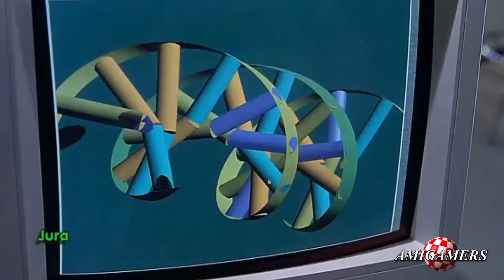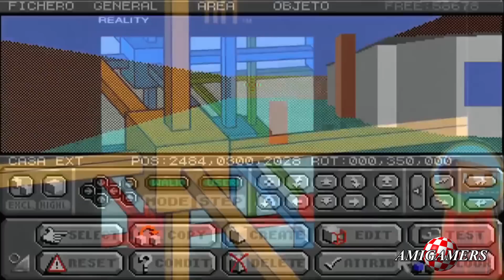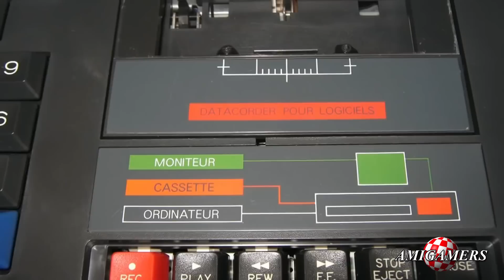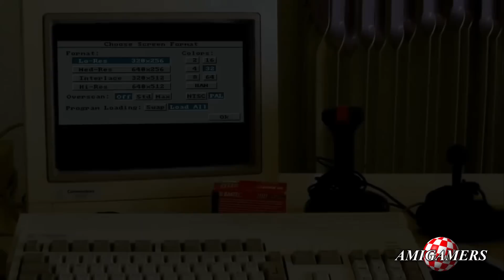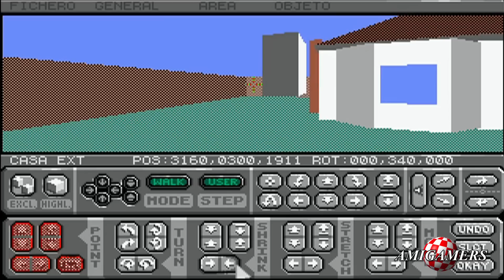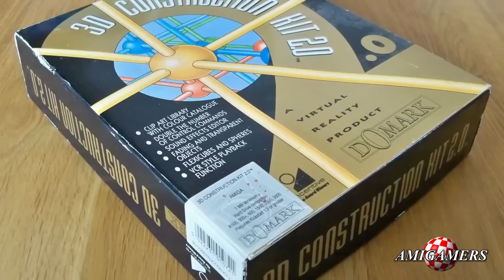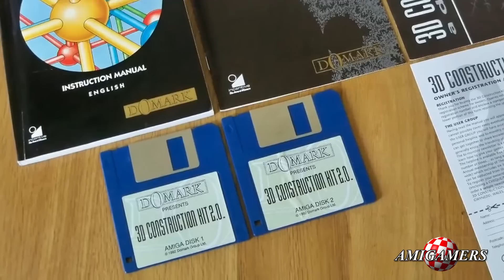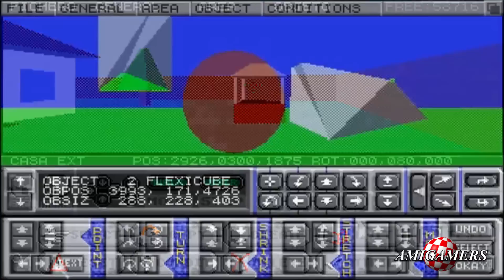Amigamers Review #23 3D Construction Kit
3D Construction Kit no fue un juego, sino un engine con el cual se podían crear juegos como Driller o Castle Master. Este software se publicó en sistemas de 8 y 16 bits, tales como Spectrum, Amstrad CPC, Atari ST, PC y por supuesto Commodore Amiga. Adéntrate con nosotros en la historia que rodea un título tan emblemático de la era de Amiga.